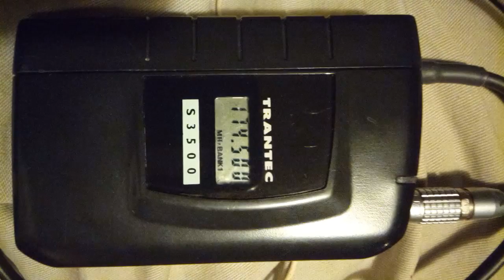Trantec S3500 fault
Video of a weird fault on a Trantec S3500 beltpack, where the display flashes and audio glitches every 3 seconds.